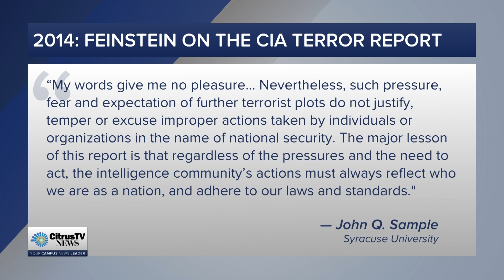Dianne Feinstein Dead at 90 | CitrusTV News Live at 6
Reporter Luke Radel